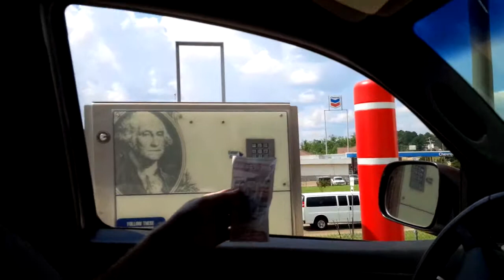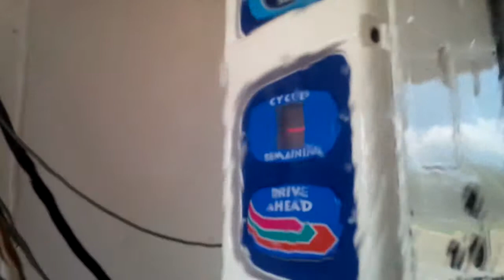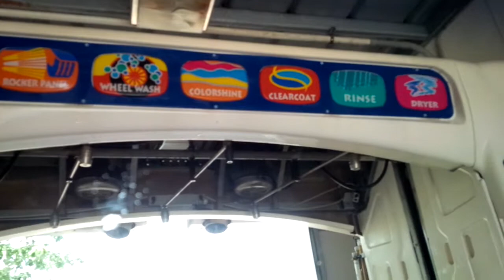Princess Diana First Time To Drive Thru Car Wash